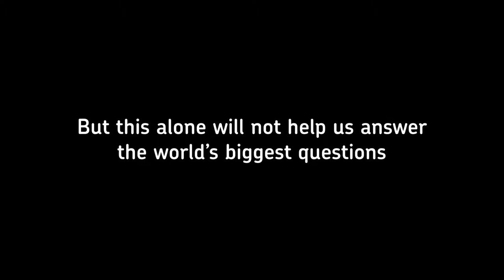Human - Remember a Charity 2018